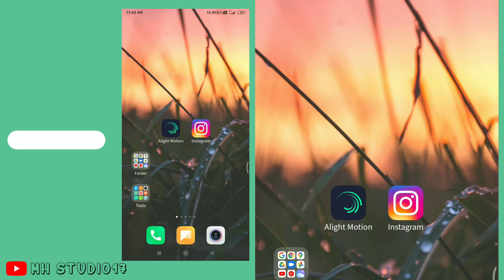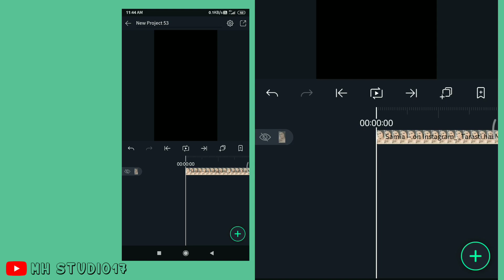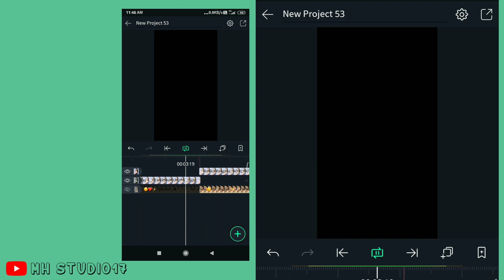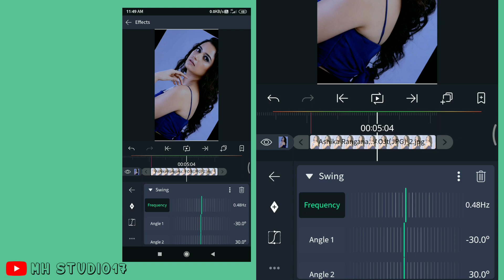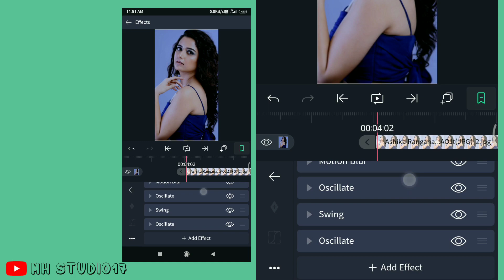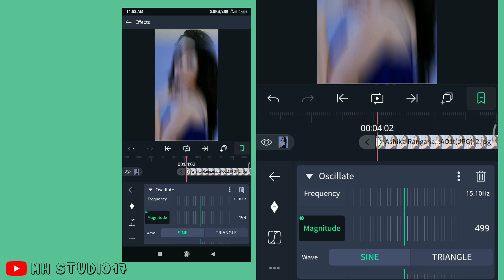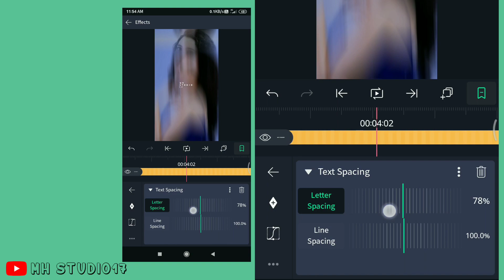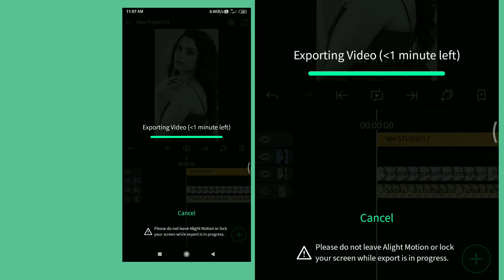HOW TO CREATE INSTAGRAM TRENDING IMAGE ANIMATION IN ಕನ್ನಡ || MH Studio17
In this video, I will show you How To Create IMAGE ANIMATION In Kannada

» Font Link:
Lemon milk Bold:

»How To Create Lower Third Animation Elements In Alight Motion?

NOTE :- Background music used in the video belongs to respected owners and i am not the owner of this background music